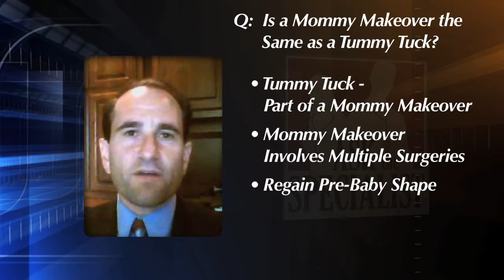Is a Mommy Makeover the Same as a Tummy Tuck?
Many women want to know if a mommy make over is the same thing as a tummy tuck. A tummy tuck is usually a part of a mommy make over but a mommy make over usually involves multiple surgeries at one time to regain the shape of pre-baby body that you once had. Frequently it involves some type of breast surgery, either augmentation or breast lift in addition to a tummy tuck procedure and can also extend to things like liposuction and other areas as well.